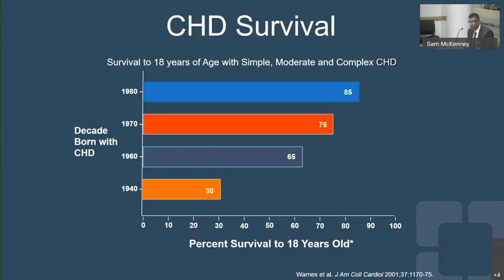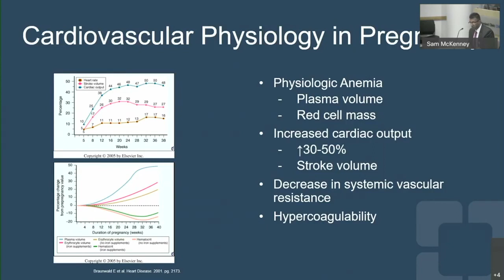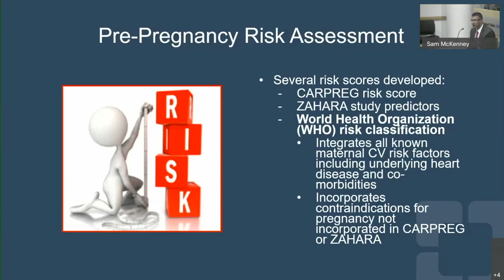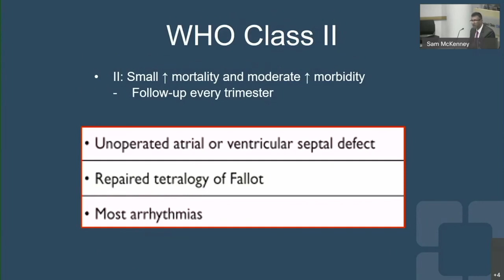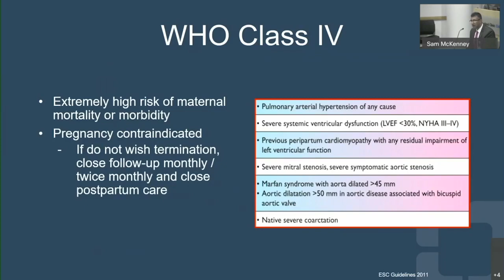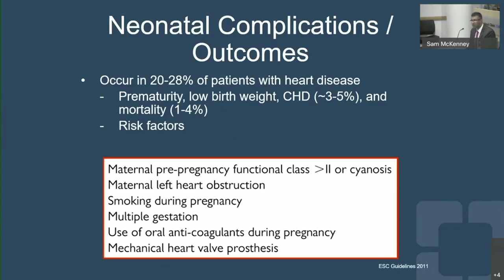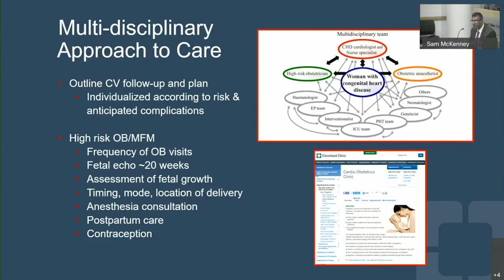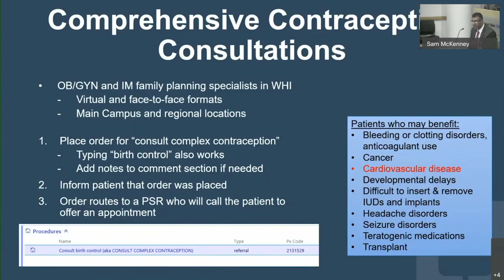Congenital Heart Disease in Pregnancy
Dr. Jeffrey Chapa, Head Maternal Fetal Medicine, spoke on the incidence of congenital heart disease among pregnant patients.  He reviewed normal vs. abnormal cardiovascular physiology in pregnancy.